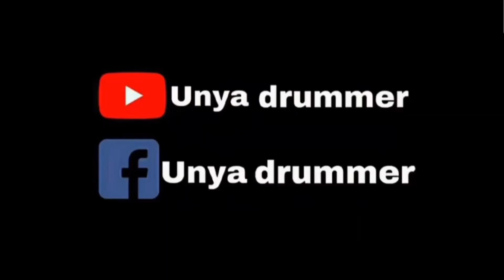You May Be Right - Billy Joel [Drum cover]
ช่องทางสนับสนุน ไทยพาณิชย์
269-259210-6